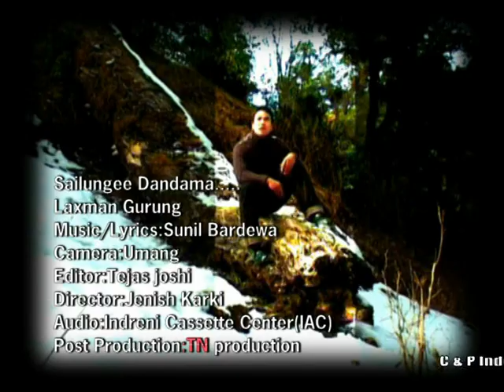Sailunge Dadama || Laxman Gurung || Sunil Bardewa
Song: Sailunge Dadama
Singer: Laxman Gurung
Music/Lyrics: Sunil Bardewa
Camera: Umong Shahi
Editor: Tejas Joshi
Director: Jenish Karki